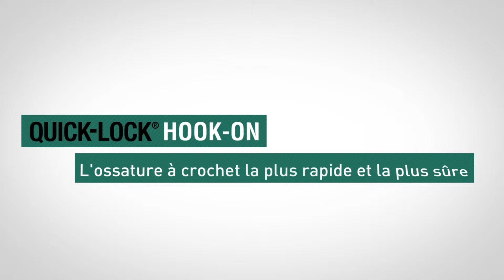Présentation 3D - Ossature à crochet Quick-Lock® Hook-On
Le système d'ossature de plafond Hook-On va révolutionner votre manière de faire.
Monter et démonter votre plafond facilement en minimisant votre temps.